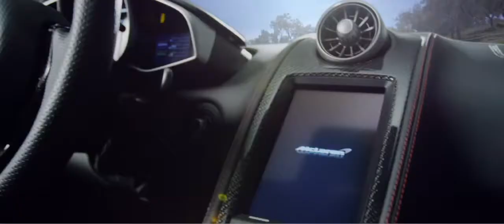McLaren 12C Spider, il video ufficiale